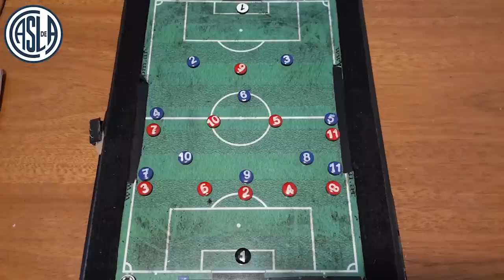SAN LORENZO: ANALISIS TACTICO DEL TRIUNFO 1-0 VS ARSENAL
Acá te dejo la primera previa del año entre el ciclon y el arse